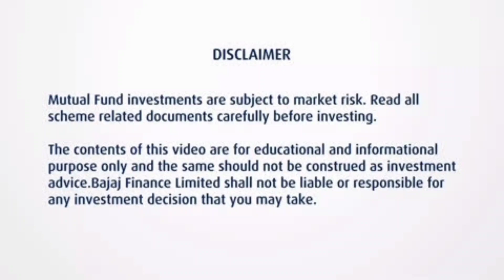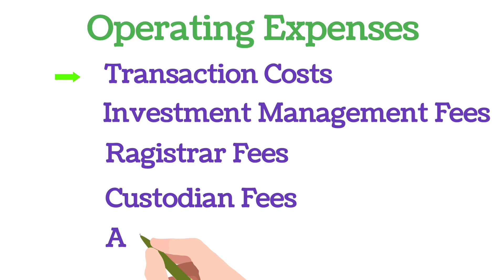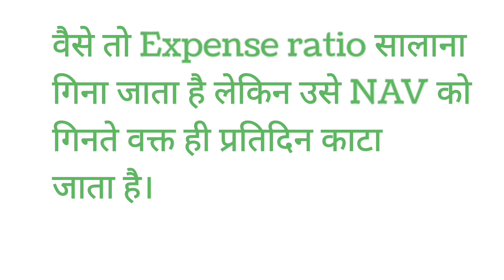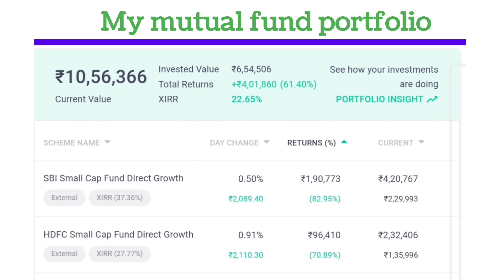Mutual Fund में Expense Ratio क्या होता है? | Expense Ratio in Mutual Fund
👉 Telegram join for Any query
      INVEST CHAHAT

👉 नमस्कार दोस्तों, आपका INVEST CHAHAT युट्यूब चैनल पर हार्दिक स्वागत हैं |